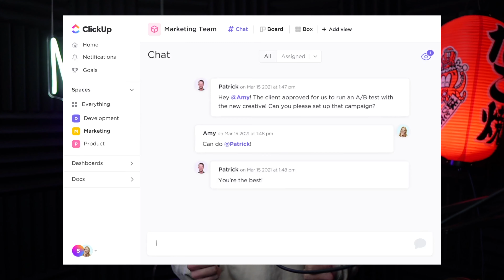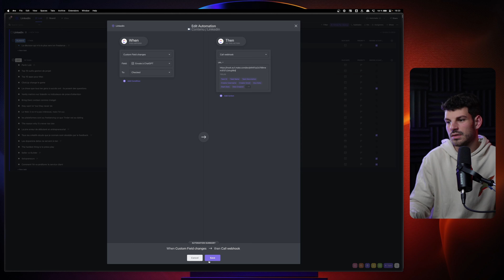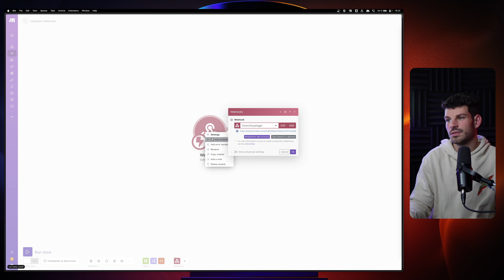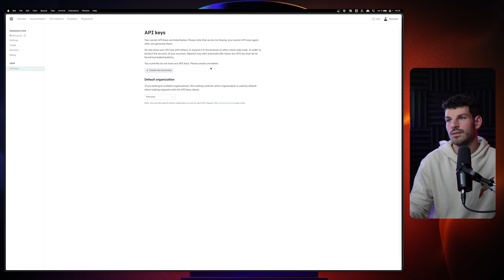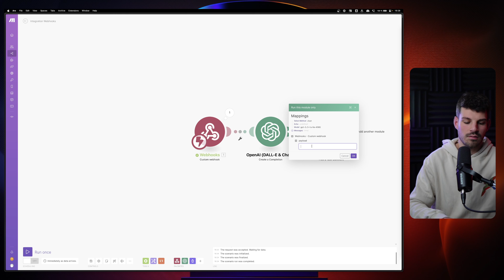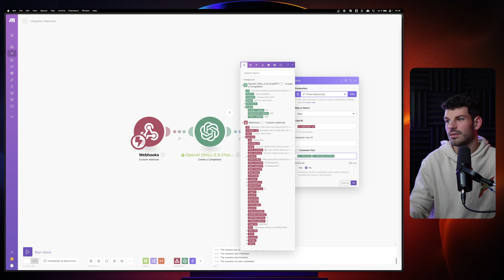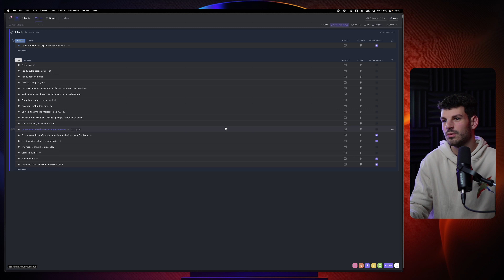Comment j''automatise mes contenus avec ClickUp et ChatGPT ?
Et surtout, garde toujours cette envie d'entreprendre.